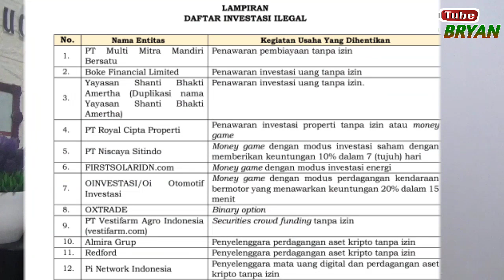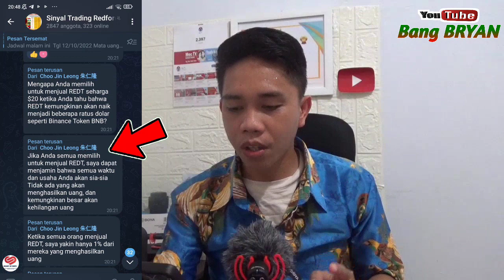Tidak Mau Salah Langkah Penarikan Redford Tanggal 17 Oktober Di Tunda???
Tidak Mau Salah Langkah Penarikan Redford Tanggal 17 Oktober Di Tunda???. Waspada Pada Investasi Bodong berskema Ponzi yang ujungnya adalah penipuan..

Email Satgas Waspada Investasi (SWI)